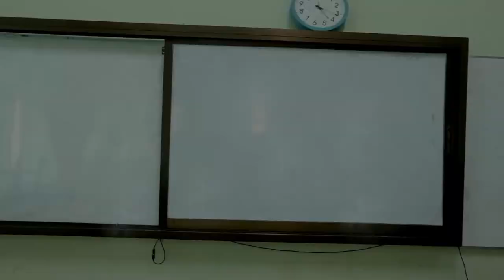หนังสั้น ฮีโร่ โรงเรียนสกลราชวิทยานุกูล 2017 ( S.K.R The Force Awenkens )